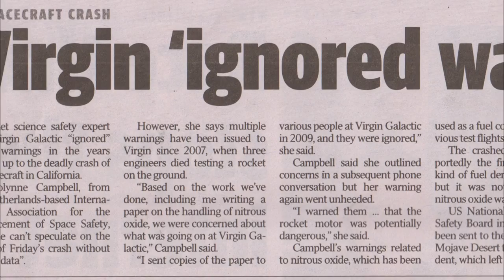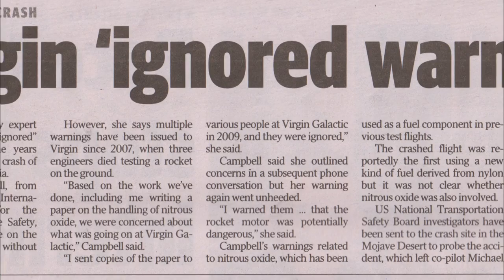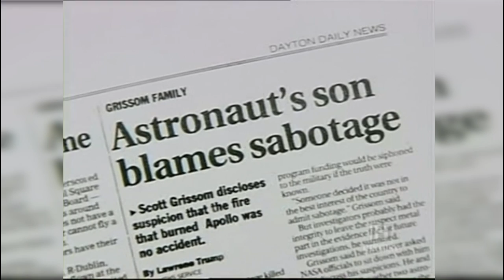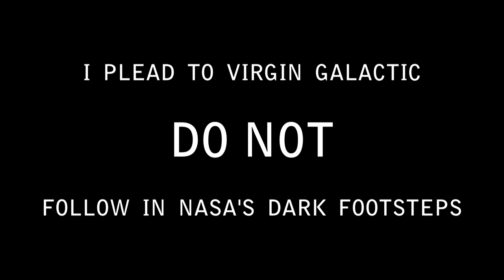Antares explosion, SpaceSpaceTwo crash and future of private space exploration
With two recent disasters involving private spacecraft and rockets, there has been a lot of talk in the media about the future of private space exploration. As I firmly believe that private space exploration is the way of the future, I feel compelled to give my thoughts along these lines.

This video was recorded on two separate days. On the morning after the recent SpaceShipTwo crash (November 2nd, Sydney time), I recorded an on camera video in which I offer my condolences to the family and friends of Michael Alsbury and pray for the safe recovery of Peter Siebold. I discuss how there are always risks involved in aviation, and that with every aviation disaster changes are made to try and ensure they do not happen again. And I hope that these disasters will not delay private space exploration.

This video was ready for release on November 3rd. But on that day I learned of something that could change everything. Apparently, since 2007, rocket scientists from the Netherlands-based International Association for the Advancement of Space Safety had been sending Virgin Galactic warning about using nitrous oxide fuel. One of these scientists Carolyne Campbell has gone on record to say that Virgin ignored these warnings. At the time of my writing this, it is unclear whether or not nitrous oxide was used. All we know is that this was the first flight test involving a new nylon based propellent.

For the sake of the future of private space exploration, I pray that nitrous oxide was NOT used on the fatal SpaceShipTwo flight. If it was, it may end the future of private space exploration as we know it. As former Morton Thiokol  engineer Roger Boisjoly once told me in an interview: if you have people who are your technical experts jumping up and down raising hell trying to stop the launch and being ignored, when something goes wrong you can't turn around and say it was an accident.

Being a government agency, NASA has been able to get away with negligence, murder and recklessness that would have led to them being shut down permanently if they were a private organization. For the record, I do not believe that Mark Alsbury was murdered. But if he died because warnings were ignored, it could lead to Virgin Galactic being shut down. In the past there have been many commercial airliners that have been shutdown because of repeated safety violations, I don't want to see any private space company suffer the same fate. This video is now an open plea to Virgin Galactic that they do not try to follow in NASA's dark footsteps.